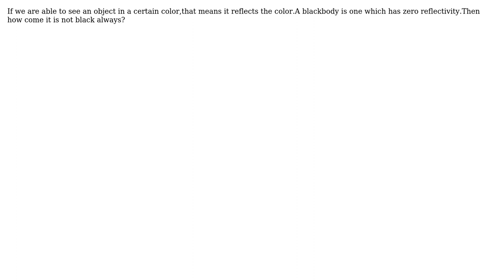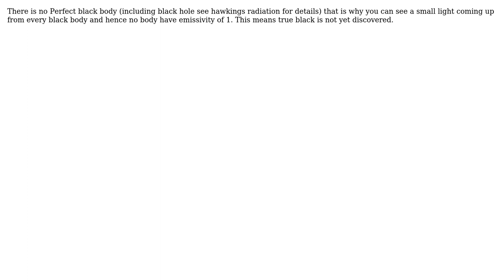Engineering: Blackbody radiation (2 Solutions!!)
Engineering: Blackbody radiation

With thanks & praise to God, and with thanks to the many people who have made this project possible! | Content (except music & images) licensed under CC BY-SA | Music | Images & others | With thanks to user Shwetha user Rudy user Carl Witthoft and the Stack Exchange Network Trademarks are property of their respective owners. You are responsible for your own actions.